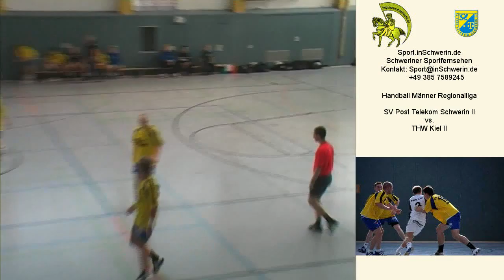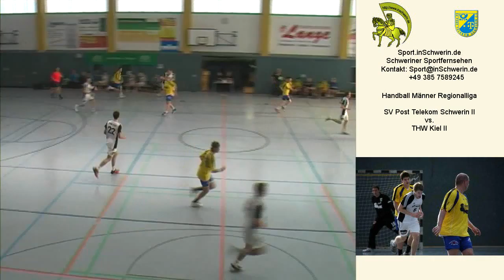Sport inSchwerin 23s2 T 08